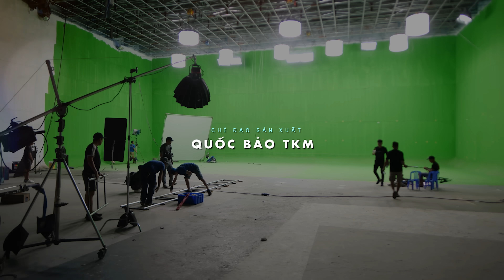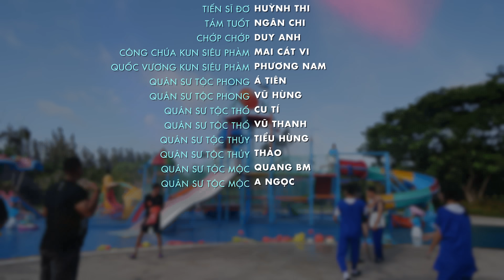𝐓𝐨𝐧𝐲 | Phim Đại Chiến Bảo Bối - Tập ① Phong Ấn Quái Vật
𝐓𝐨𝐧𝐲 | Đại Chiến Bảo Bối 😈 Tập 1: Phong Ấn Quái Vật
Câu chuyện bắt đầu từ việc ý thức bảo vệ môi trường của người dân trong vương quốc KUN ngày một giảm xuống nên đã vô ý tạo ra một con quái vật rác thải. Anh hùng Tony phải luôn giam cầm con quái vật này để nó không thoát ra ngoài để hại người dân.